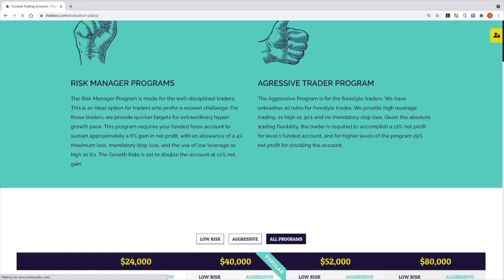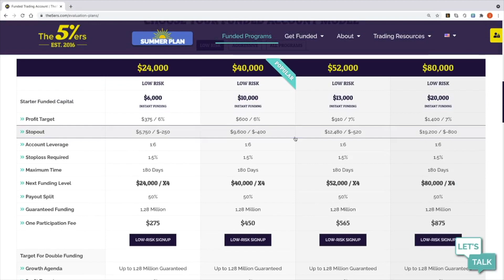FREE EVALUATION - The 5ers Prop Trading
Prop Trading is a way to get extra capital to help you on your trading journey.  With a few months trading you can be fully funded and on the way to $3m and a lifestyle that is usually only there for the bank traders.

The 5ers new model really shows what can be done if shaking up the prop firm industry.

They have just announced a new way to get funded, where you dont pay to start off, only when completing the challenge.